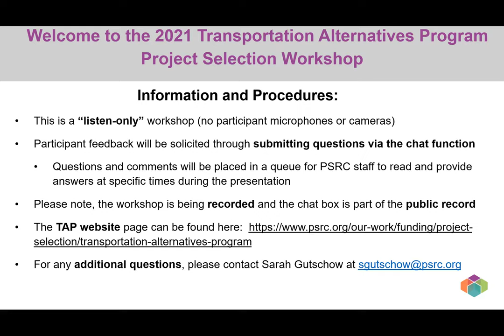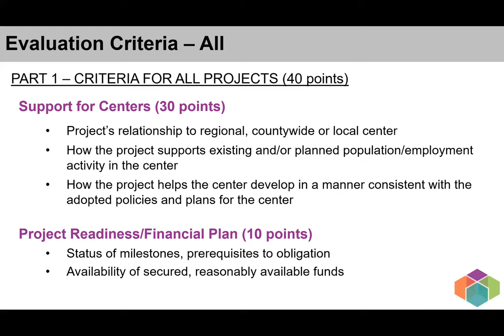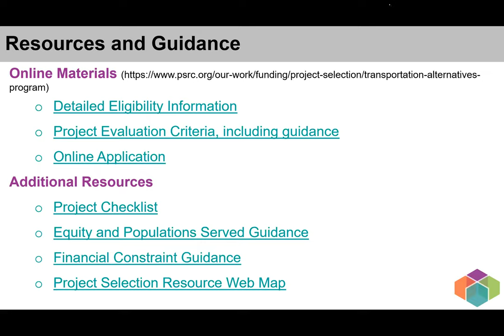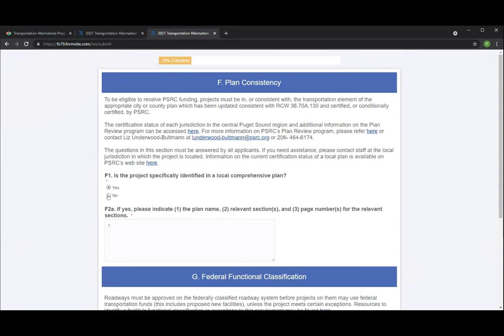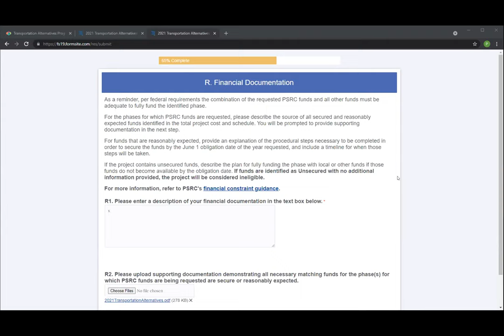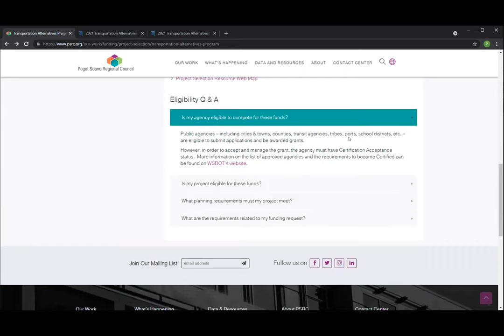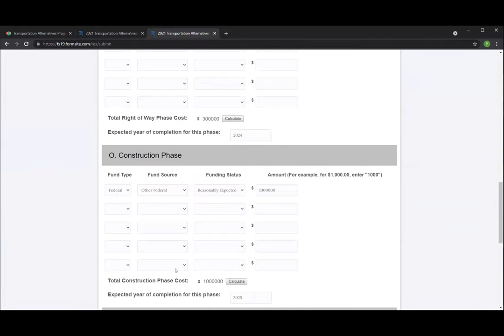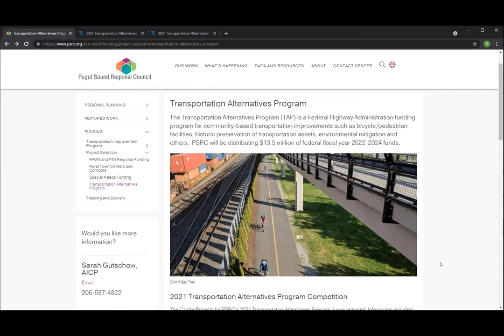2021 Transportation Alternatives Program Virtual Workshop - Oct 29, 2021